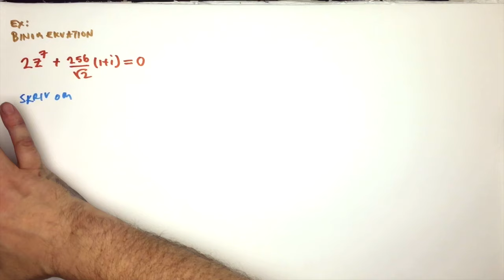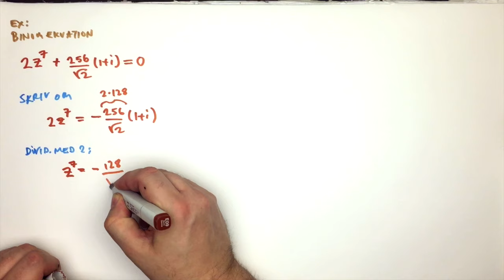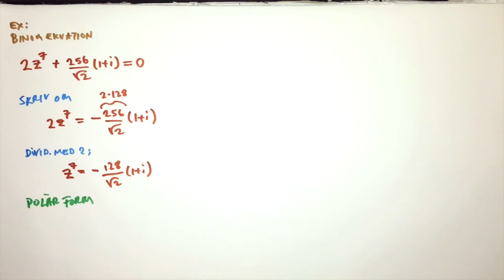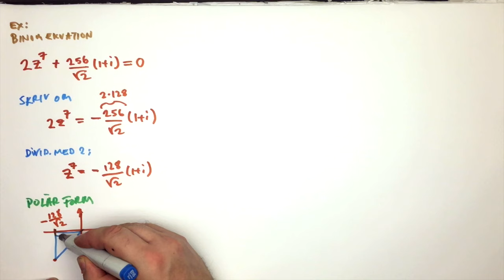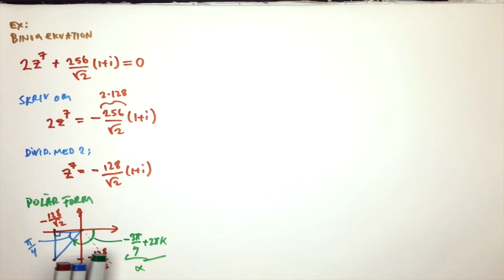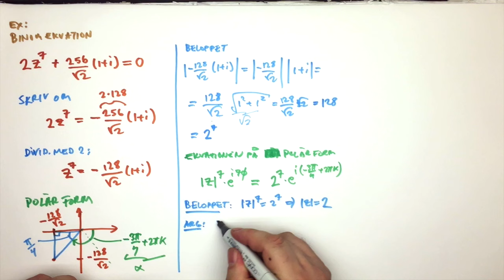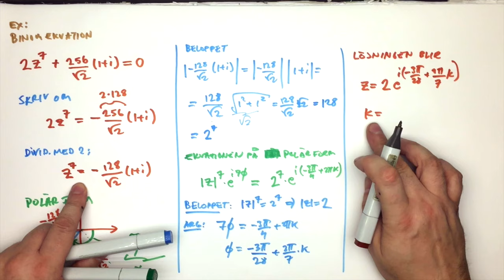Binomekvation Exempel 2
Ännu ett exempel på hur man löser en binomekvation.